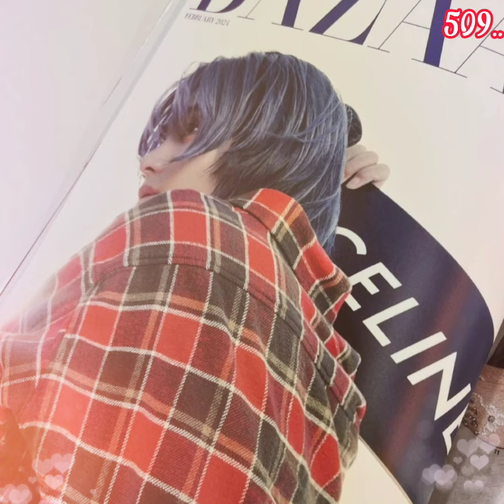Ким Тэхён💥Новости о Тэхёне на сегодня💞🫰💞голосуем за Тэхёна🙏🙏🙏